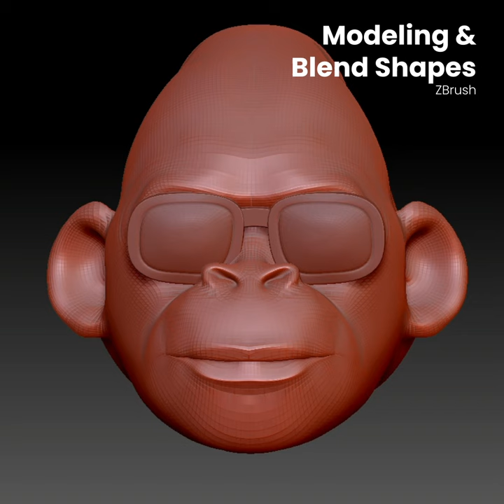Making of Cool Chimp AR Snap Lens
My favourite AR project of 2021😄

#1 Cool Chimp
Process:
1. Since it was my first time modeling a 3D animal, I started with sculpting the head in Zbrush as I thought it would be easier to conceptualize the shape and facial features. Though I just wanted to create concept art in Zbrush and then take the model into Maya and retopo it, I decided to use ZRemesher to lower the poly and finalize the model. ZRemesher did help to lower the poly count but I didn't have an 'animation ready' topology. So, after some research, I learnt that creating polygroups in a certain shape before using ZRemesher helps to get the new topology to flow in our desired manner😀.
2. I used Zbrush to create blend shapes and learnt about this amazing feature called ' Morph Target'😍. It basically stores a pose and then uses it again in a masking manner, or like erasing part of a pose back to the stored pose.
3. Used UV Master in Zbrush to create the UVs. It's fab!
4. Modeled the hat and glasses in Maya and then imported the assets into Substance Painter to texture it. In this step, I learnt that exporting the head with its mouth open is essential or else the baking just makes the inside of the mouth black due to no light.
5. I was almost certain that Maya's Xgen would help a lot to create the beard but turns out Len Studio just needs simple curves and not Xgen splines. Though you can use Xgen to groom the splines and convert them to curves, it's best to manually create the curves as you just need just a few of them and the slightest shape change could make a lot of difference in Lens Studio. Thus, doing it manually gives us a lot more control.
6. The final step was building the AR Lens itself in Lens Studio. Though it seems super easy to bring the blend shapes and the hair and put it together in Lens Studio, I did face a little problem. The hair wouldn't move with the face and also it kept passing through the head! Yes, I know, disaster! I then noticed that the hair simulation template uses a head collider to prevent the hair from entering the occluder but the major problem in my case was that the shape I needed was not that of a human head. I also noticed that we could add our own 'Levelset Collider Asset' in the resources but didn't know which file format the collider was supposed to be or even how to create it. Thanks to Lens Studio's support team who suggested I use collider primitives to create the shape I want, as adding our own collider was not possible. The team also suggested I import parts of the beard curves and then use the 'Pin to mesh' component to attach it to the jaw, chin, cheeks etc.

And voilà! It's done!

I hope this helps you learn something new. Please let me know if you'd do anything different or if you have any suggestions for me😊. Also, check my other video to know how I created my second favourite project of 2021😁